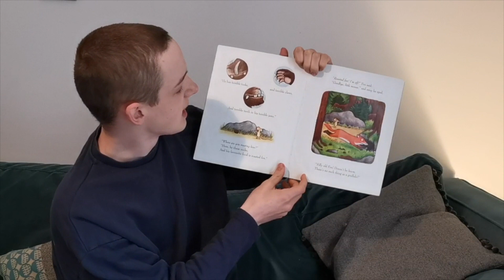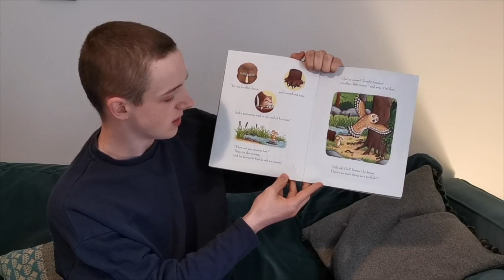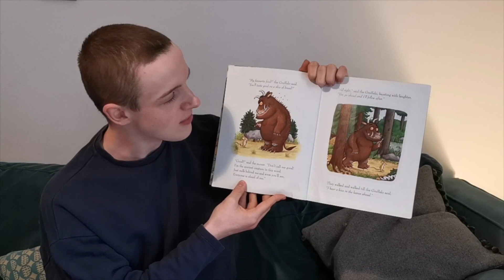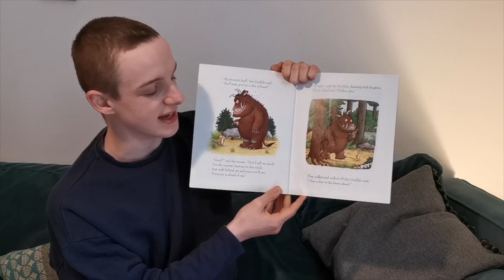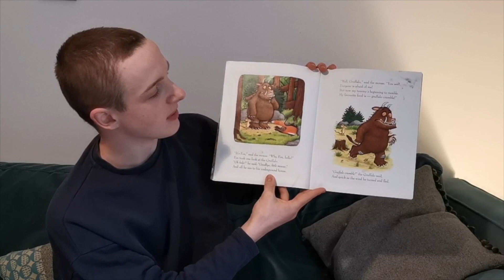Louis Hynes Reads “The Gruffalo” | Gotham Reads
Gotham Reads presents Louis Hynes, rising actor, reading “The Gruffalo” by Julia Donaldson.

A mouse is taking a stroll through the deep, dark wood when along comes a hungry fox, then an owl, and then a snake. The mouse is good enough to eat but smart enough to know this, so he invents . . . the gruffalo! As Mouse explains, the gruffalo is a creature with terrible claws, and terrible tusks in its terrible jaws, and knobbly knees and turned-out toes, and a poisonous wart at the end of its nose. But Mouse has no worry to show. After all, there’s no such thing as a gruffalo. . . .